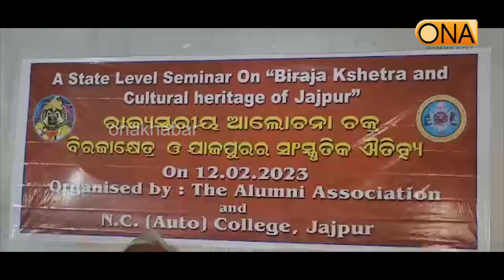A state-level conference has been held at the cultural heritage meeting of Jajpur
About Channel:
ଚ୍ୟାନେଲ୍ ବିଷୟରେ.